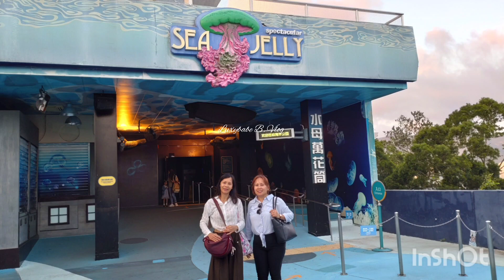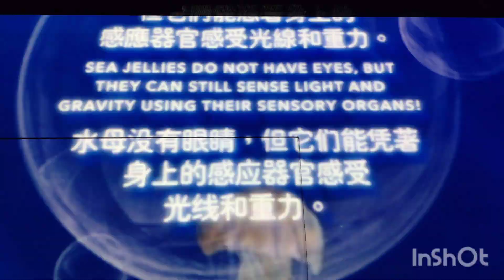Shark Mystique & Sea Jelly ocean park